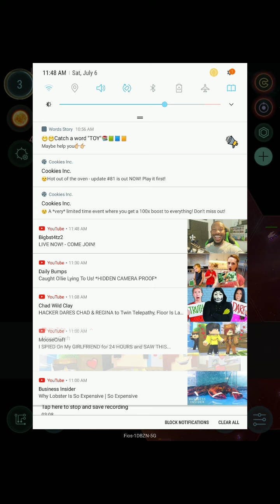New game! |Hades star |Maxtvplays